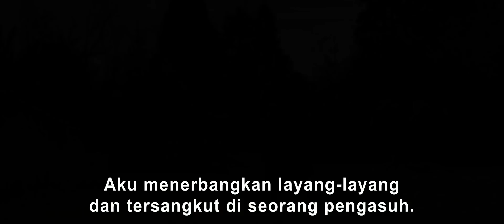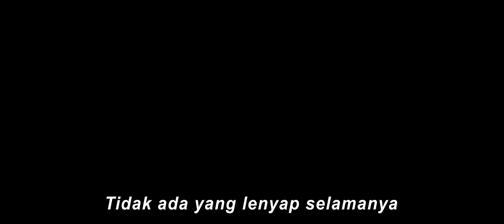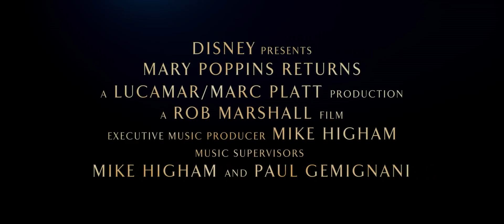Disney’s Mary Poppins Returns | Payoff Trailer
Disney's "Mary Poppins Returns," merupakan sekuel terbaru yang membawa salah satu kisah klasik dari karakter ikonik Mary Poppins, yang kembali hadir untuk menolong keluarga Banks menemukan kembali kebahagiaan dan keajaiban yang hilang dari hidup mereka.

Disney’s Mary Poppins Returns hadir di bioskop favoritmu Desember 2018